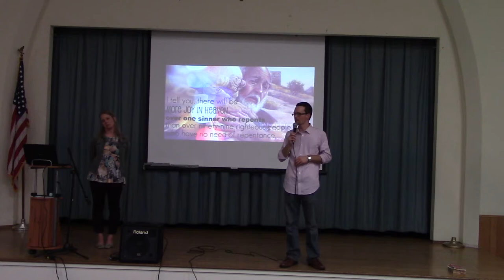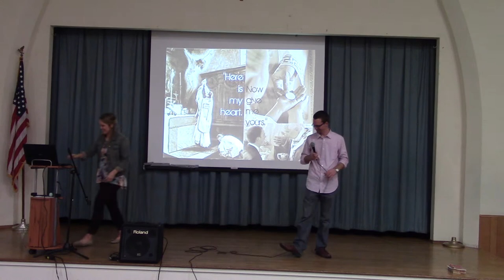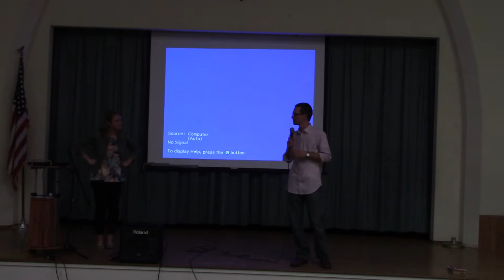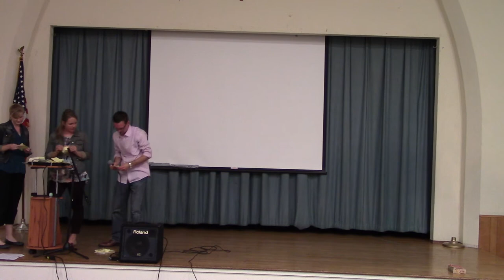St Rose of Lima LIFE NIGHT Part 3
The Goretti Group is a chastity movement that is healing the culture by fostering a true understanding of human sexuality and God's unfailing love.

Brock and Megan, Goretti Group volunteer speakers spoke to 100+ teenagers preparing for Confirmation at St Rose of Lima Parish (February 2014).  In this talk, titled "Made for Love," speakers Brock and Megan discuss how to find life's purpose and experience authentic Love.  Our speakers will go back to St Rose of Lima in March for Part 2 of this series in which they'll focus on Church teaching regarding dating, sex, marriage, vocations, and homosexuality.

Made for Love is a multimedia presentation tailored to explain the church's teachings on sexuality to youth groups and catechism classes. Based on Blessed John Paul II's Theology of the Body, the interactive presentation aims to be engaging and fun while at the same time demonstrating that everything the church teaches us about our sexuality is based on our call to love as God loves. It is presented by male/female teams of talented and passionate young adults.

This frank discussion of love and sex is very well received by teens because it is not a lecture or based on fear but a revelation of the truth that is already written on their hearts. We share that chastity is about striving to be pure in mind, word, and deed. It is not about the past, and it is not just about holding the technical title of "virgin". It is about LOVE!